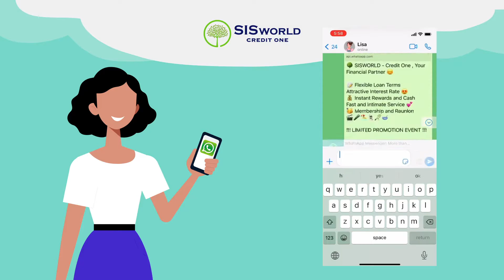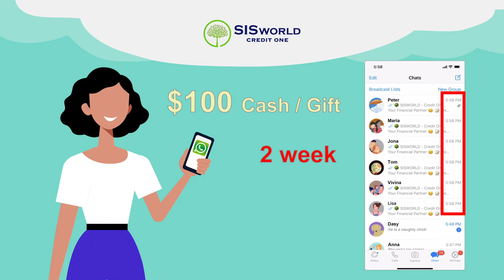PAANO KUMITA NG PERA DOLLAR SA PAG FORWARD LANG NG MESSAGES SA WATSAPP?